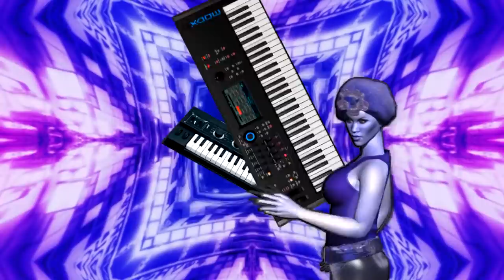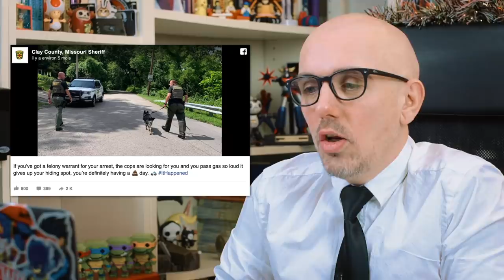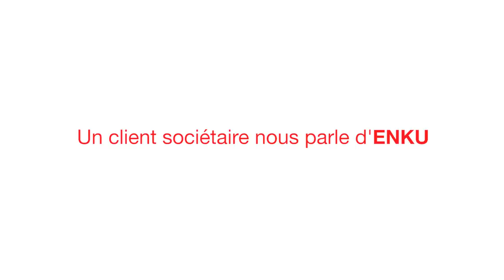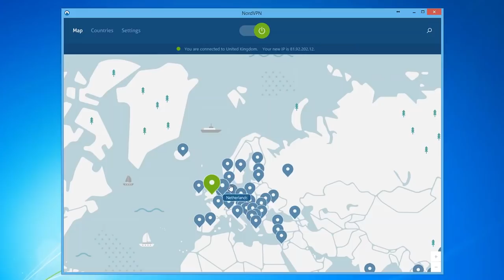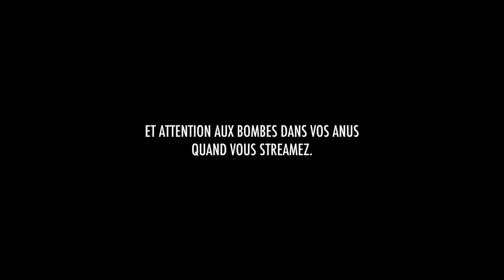BADNEWS #53 - UNE BOMBE DANS L'A... - (feat Audrey Pirault)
Merci de nous suivre depuis un an. Badnews sera là comme d'habitude les mardis à 17h45 mais pour vous remercier nous sommes là aussi tout les matins jusqu'au 24 décembre. Joyeuses fêtes à vous.